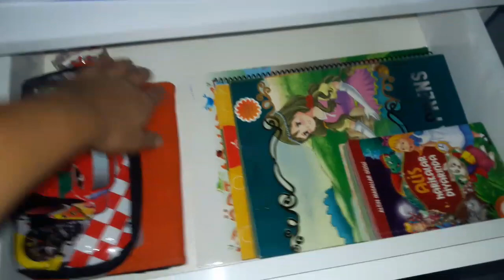DÜZENLENDI DOLAP CİFLENDİ AYAKKABILIK ACIKLAMASI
Merhabalar...

Videolarım günlük hayatımda neyaptıklarımla ilişkili günlük vlog durumundadır.☺yemek,temizlik,bakım,sohbet vb. Anlıyacağınız  her telden var...